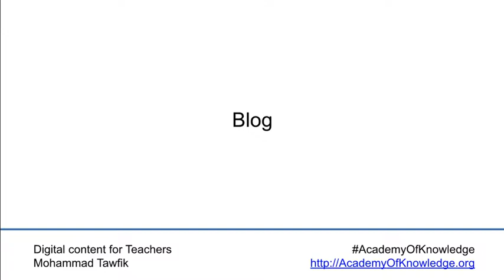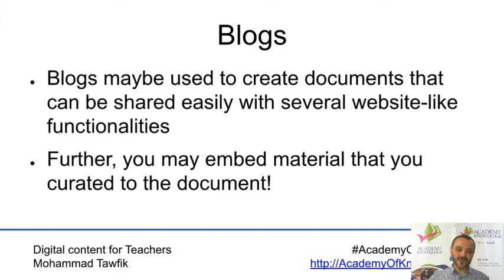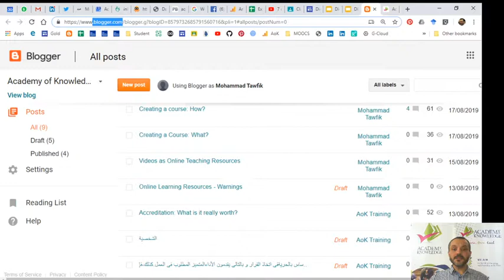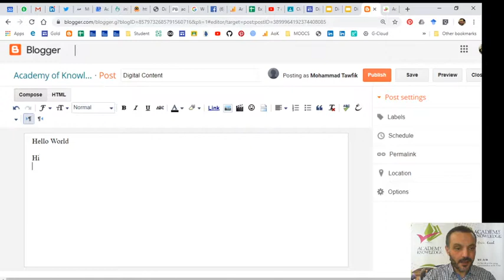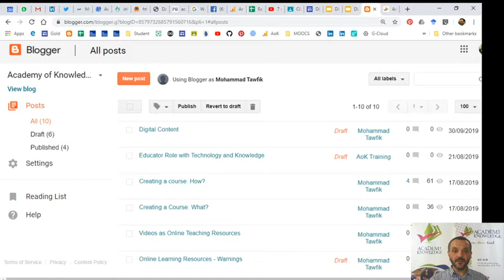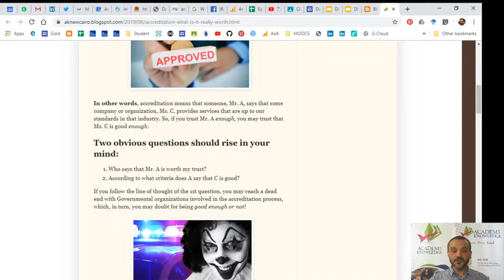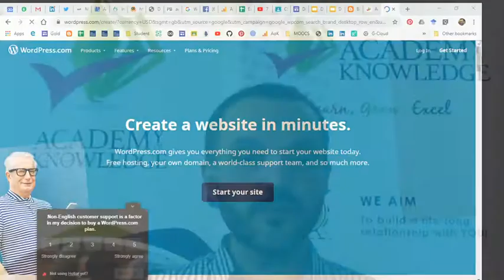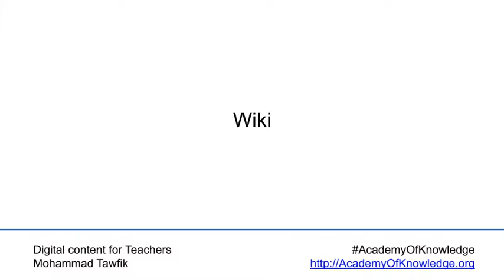Digital Content: Online Creation - Blogs